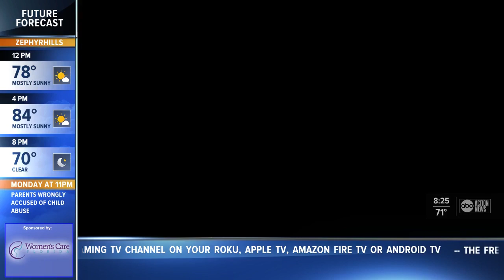Rescues in Action Jan 12 | Shadow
If dogs or cats are not your thing, maybe Shadow will fit the bill. To find out more Shadow, a 10-month-old domestic striped skunk, contact Florida Skunk Rescue